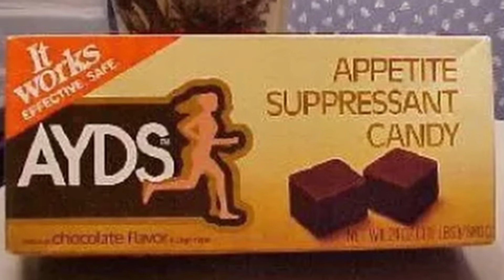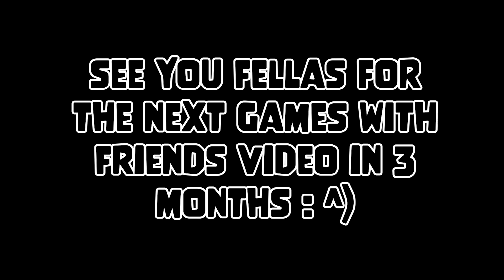League and the Legend of VERN'S RETURN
Goons in the video:
@Fizzlenuke (Cho'Gath), @SojournerKai (Ashe), @MCWhomper (K'Sante), @doofs (Leona)

♫~Music~♫
(In Order of Appearance)
Fork Lifter - Rhythm Heaven Fever
Scamper Shores - Bowsers Fury
Snake Eater - Metal Gear Solid 3
de Blob - Defiant
Elden Ring - Main Theme
de Blob - Challenge Music
Scraphobius - Dark Man Stage
World Bowser - Super Mario 3D World
Ghostpocalypse (Action Music) - Vanoss Gaming Background Music
Microsoft Photos Music - TV Tune